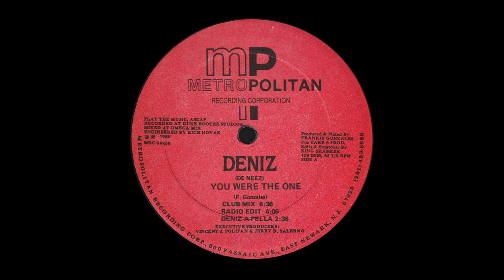Deniz You Were The One 1988 Metropolitan Records